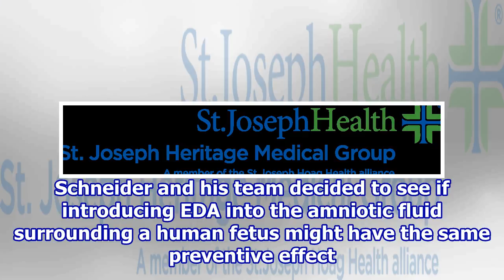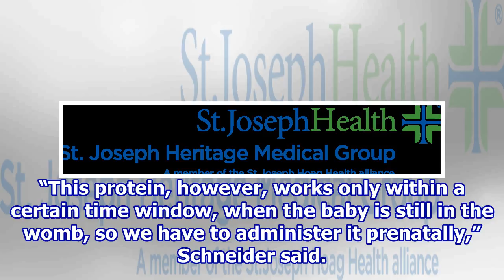Fetal Procedure Prevents Rare Condition That Leaves Kids Unable to Sweat